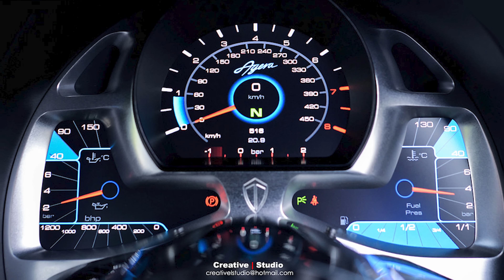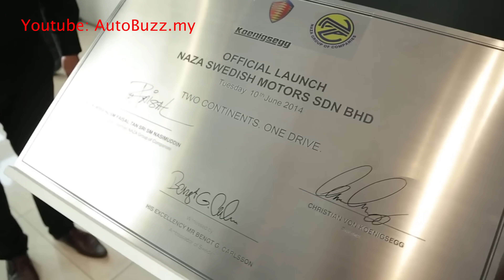Koenigsegg Agera RS - Pemegang Rasmi Rekod Dunia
Nikmati 70% diskaun untuk kursus online 'SEGALANYA TENTANG TURBOCHARGER'. Sementara masih ada.

Website rasmi Hasbullah Syarah - Pelbagai maklumat dan info menarik tentang kejuruteraan.